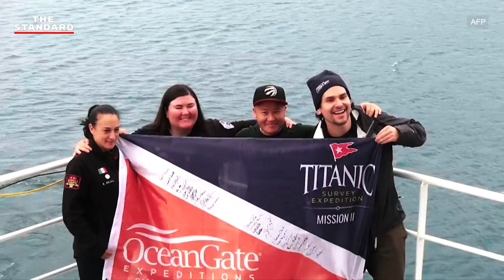สื่อคุ้ยประวัติ Titan หลายฝ่ายกังขาปลอดภัยจริงหรือ? | THE STANDARD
วันที่ 22 มิถุนายน คือวันสุดท้ายที่ออกซิเจนของเรือดำน้ำ Titan หมดลง แม้เจ้าหน้าที่จะทุ่มสรรพกำลังทั้งหมดเพื่อค้นหาลูกเรือทั้ง 5 คน ด้วยความหวังว่าพวกเขาจะยังคงรอดชีวิต รวมถึงกำลังใจจากคนทั่วโลกที่หวังให้มีปาฏิหาริย์เกิดขึ้นในปฏิบัติการกู้ภัยที่มีเงื่อนไขสุดหฤโหดจนถึงขั้นที่มีคนกล่าวไว้ว่า “การค้นหาเรือดำน้ำที่หายไปที่ระดับความลึกกว่า 3,800 เมตร อาจไม่ต่างอะไรกับการค้นหานักบินที่หลุดไปในห้วงอวกาศ” แต่ท้ายที่สุดแล้วเราก็ยังไม่เจอวี่แววของ Titan

สถานการณ์ที่เกิดขึ้นเริ่มทำให้คนตั้งคำถามว่า เรือดำน้ำลำดังกล่าวมีความปลอดภัยแค่ไหนกันแน่ เพราะด้วยราคาตั๋วที่สูงถึงที่นั่งละเกือบ 9 ล้านบาทไทย กับทริปทัวร์ซากเรือ Titanic สั้นๆ 8 วัน คนก็ย่อมคาดหวังว่าความปลอดภัยที่ได้รับจะต้องรัดกุมพอที่จะดูแลลูกเรือระดับมหาเศรษฐีได้…แต่เหตุใดมันกลับหายไปอย่างไร้ร่องรอย

เมื่อคำถามนี้ดังขึ้นเรื่อยๆ สื่อต่างๆ จึงพากันขุดคุ้ยหาประวัติของเรือ Titan รวมถึงเจ้าของเรืออย่างบริษัท OceanGate ผ่านข้อมูลต่างๆ ที่มีการบันทึกไว้ในอดีต ไม่ว่าจะเป็นบทสัมภาษณ์ของผู้ก่อตั้งบริษัท อดีตพนักงาน และผู้ที่มีประวัติเคยเกี่ยวข้องกับ OceanGate เพื่อตามหาความจริงให้โลกได้รับรู้

ซึ่งในประเด็นนี้ สำนักข่าว CNN ได้รวบรวมข้อมูลเกี่ยวกับข้อกังวลด้านความปลอดภัยต่างๆ ของเรือ Titan มาไว้อย่างน่าสนใจและมีความครอบคลุม THE STANDARD จึงขอมัดรวมประเด็นทั้งหมดมาสรุปให้ทุกคนเข้าใจกันในคลิปนี้

เรื่อง: ปัทมาสน์ ชนะรัชชรักษ์
บรรยาย: รัฐโรจน์ จิตรพนา
ตัดต่อ: ศุภอาฒย์ มั่นสิงห์